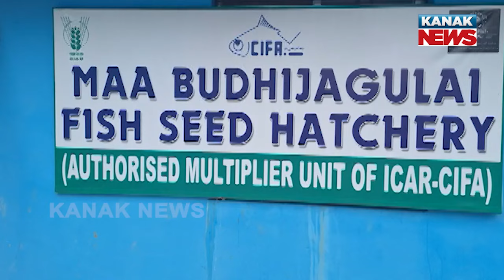Sensor In Fishes To Identify Similar Species In Patkura